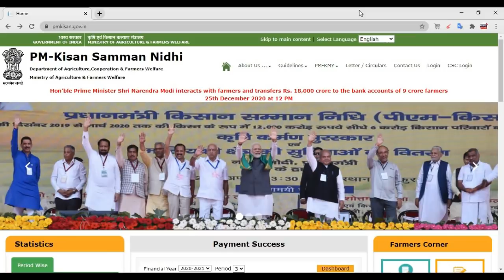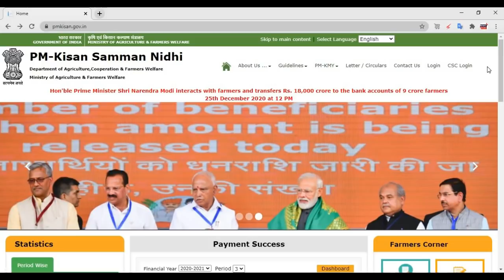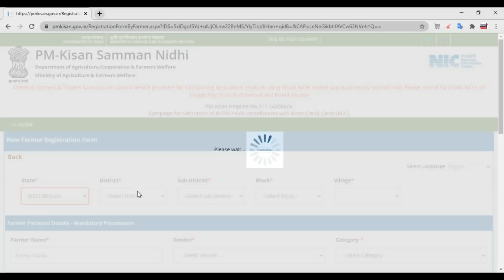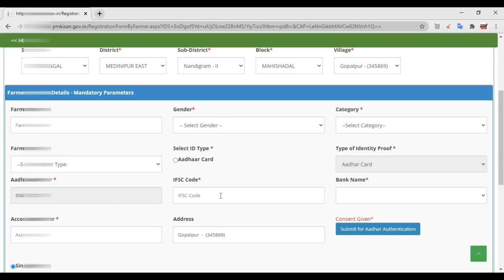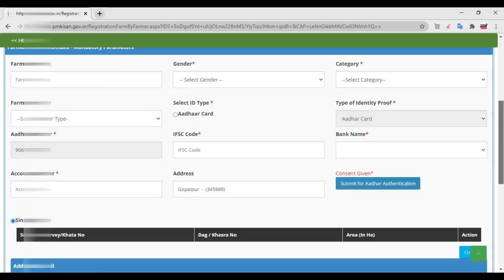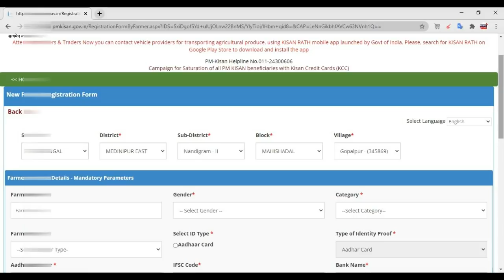প্রত্যেকের একাউন্টে সরাসরি ৬০০০ টাকা || pm kisan samman nidhi yojana online apply || pm kisan 2021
Kisan samman nidhi yojana form apply online | PM kisan yojana apply online 2021, kisan samman nidhi yojana form apply online 2021 Full Guide

pm kisan samman nidhi yojana form kaise bhare
pm kisan samman nidhi yojana form pending
pm kisan samman nidhi yojana form online
pm kisan samman nidhi yojana form status
pm kisan samman nidhi yojana form kaise bharte hain
pm kisan samman nidhi yojana form download pdf
pm kisan samman nidhi yojana form correction
pm kisan samman nidhi yojana form download
pm kisan samman nidhi yojana form fill up
pm kisan samman nidhi yojana online form kaise bhare 2020
pm kisan samman nidhi yojana ka online form kaise bhare
pm kisan samman nidhi yojana online form correction
pm kisan samman nidhi yojana form pdf download hindi
pm kisan samman nidhi yojana form pdf download
pm kisan samman nidhi yojana online form print
pm kisan samman nidhi yojana form rejected
pm kisan samman nidhi yojana online form final submit kaise bhare
pm kisan samman nidhi yojana 2020 online form kaise bhare
pm kisan samman nidhi yojana online apply kisan registration